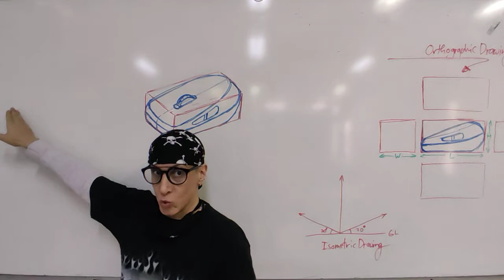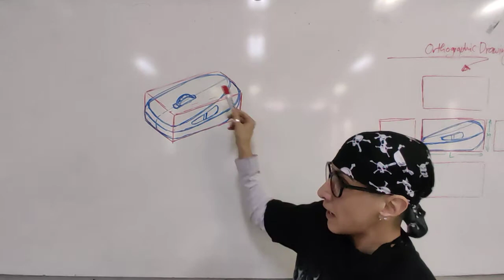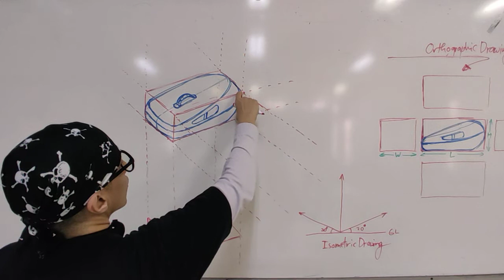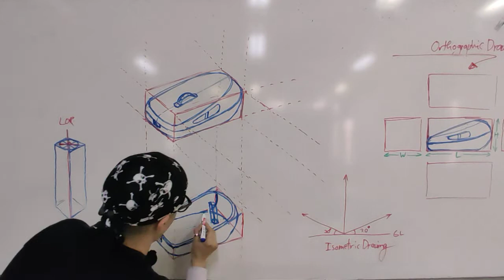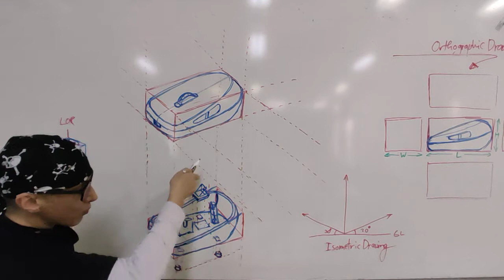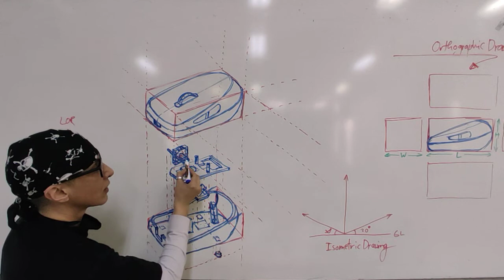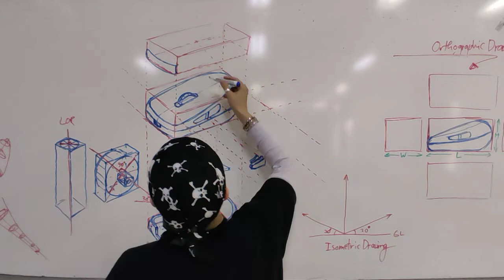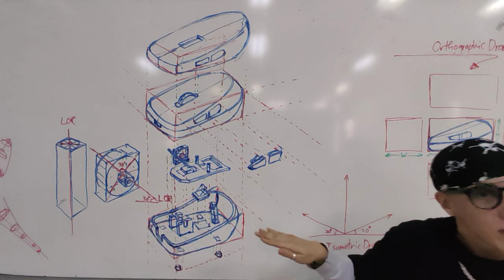Exploded Assembly Drawing Sketch